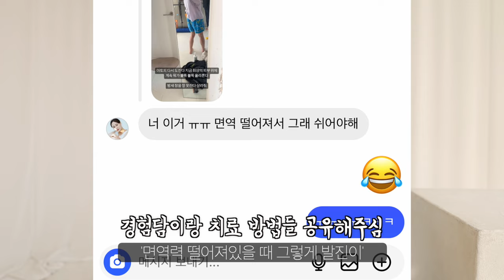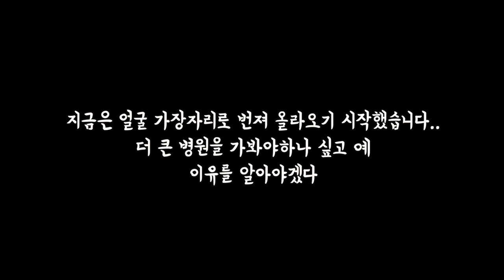🏥 이 알러지의 원인을 찾아서 GRWM .. 속건조템 추천 (발진 리뷰 썰 토크) /꽁지 KKONGJI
여러분들은 기대수명 몇살로 나오시나요 궁금하네요

2/20~2/22 까지만 진행되는
누씨오 워터리 부활초 인텐스 크림 최저가 행사
(최대 55% 할인 먹이기 가능)

크림 떨어졌다, 요즘 속건조 잡는 제품 궁금하다! 하시는 분들은

꽁지시크릿코드 : KKONGJI
입력하고 더 저렴하게 구매해보세요!

기대수명 체크해볼 수 있는 사이트 (중앙노후준비지원센터)

꽁지입니다 :)